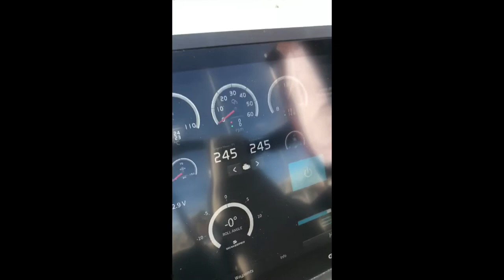SAY 42 on tour Mallorca 2020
Buenos días from Mallorca. James, the Sales Director of SAY Carbon Yachts, and Alberto, the Captain of the SAY 42, are on a "SAY 42 tour" to demonstrate our unique SAY carbon vessel. For those who couldn't make it to Ibiza this year, it has been - and still is - a great opportunity to be amazed by this low emission- high performance green flash.
James just found out, that the SAY 42 has been out nearly daily since her arrival in June 2020 in Ibiza! WOW! We had many Charters, sea trials, team treats..so no wonder, it already has 245 engine hours!

Sunny regards (this time from Mallorca)

Your S.E. Yachting team